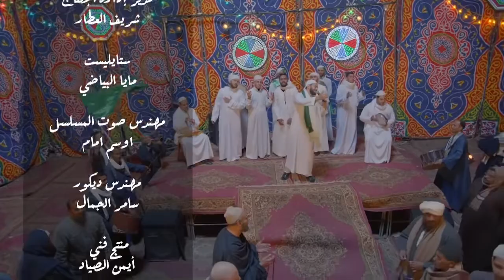Hamada Helal Habibna Al Mostafa Al Maddah Series حمادة هلال حبيبنا المصطفي من مسلسل المداح